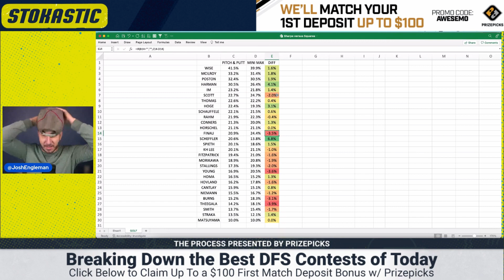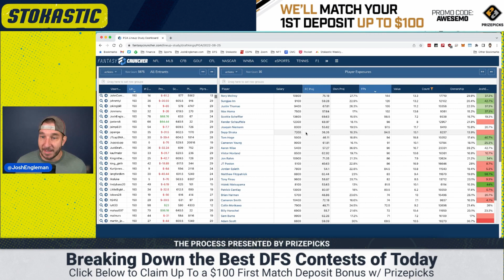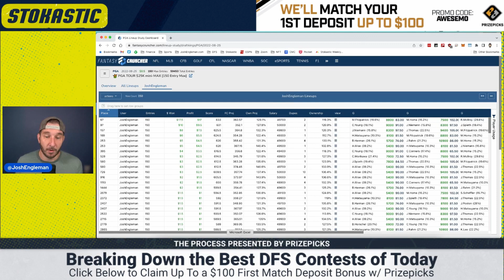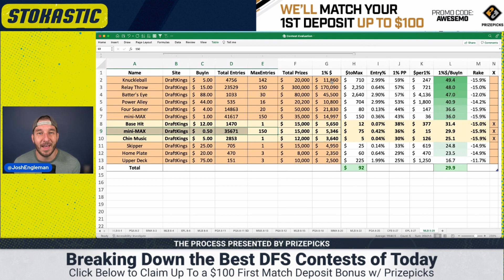DFS Process Today | MLB Preview & PGA Recap | Mon 8/29 Daily Fantasy | DraftKings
Josh Engleman is back with The Daily Fantasy Process! Today, Josh looks at the MLB DFS contests on DraftKings for this Saturday, what he would enter if he had $100 for the slate and why. Plus, he takes a quick look at this weekend's PGA esults and the difference in ownership between the Pitch and Putt and the Mini Max. This daily fantasy process will serve as part tutorial/part bankroll challenge.

Click here for free access to all MLB DFS Tools & Projections for DraftKings Night Slates